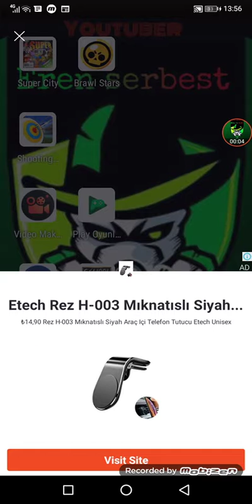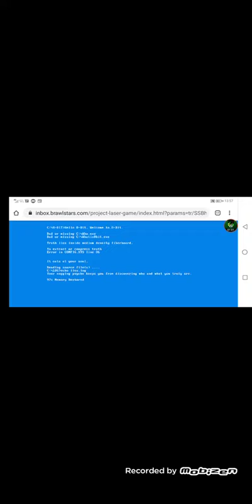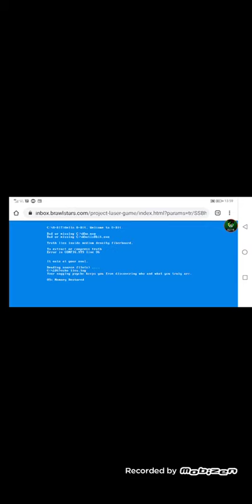8-Bit in İçindeki Oyun Brawl Stars